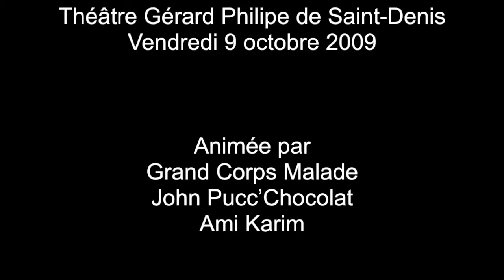Vieux Kem Paumé au Théâtre Gérard Philipe le 9 octobre 2009